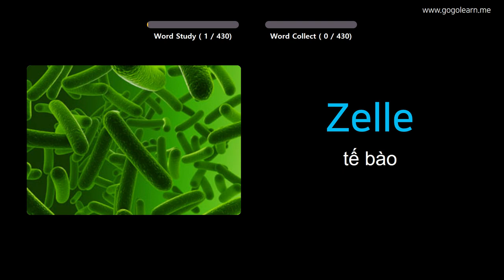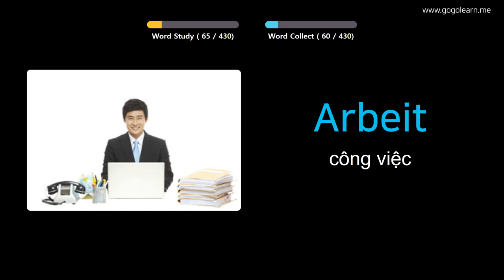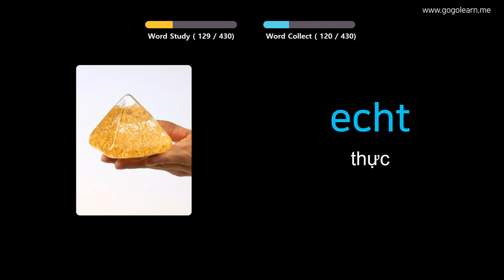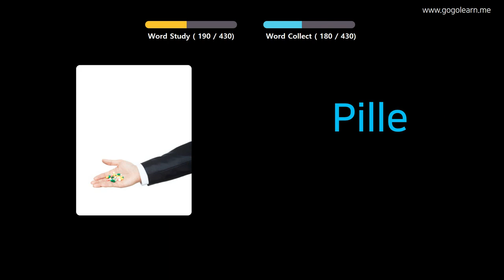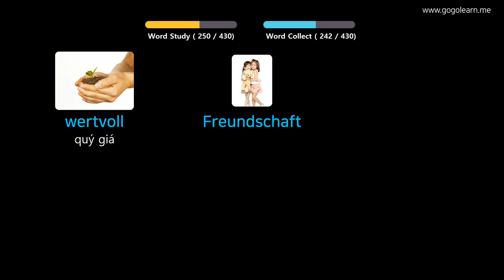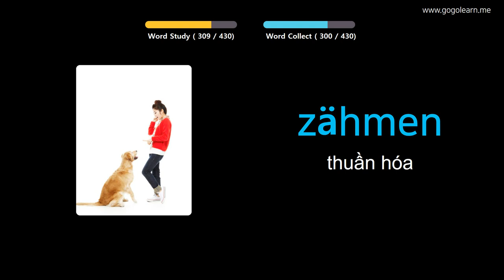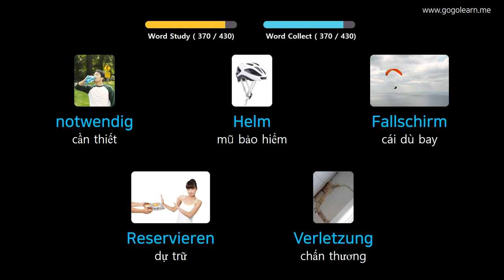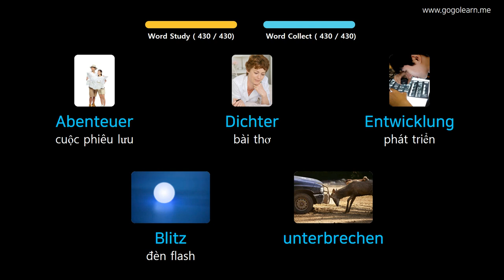Học Tiếng Đức Qua Hình Ảnh |Từ Vựng Tiếng Đức Trung Học Cơ Sở 3 | Golearn